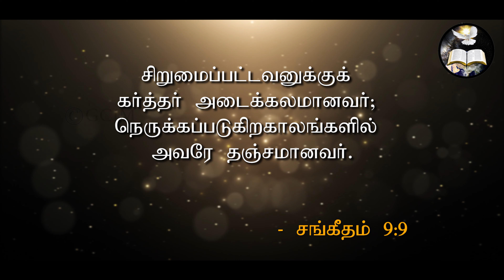அடைக்கலமானவர் | be a refuge | Morning With Jesus | Pastor Arulanandam | FEB 13